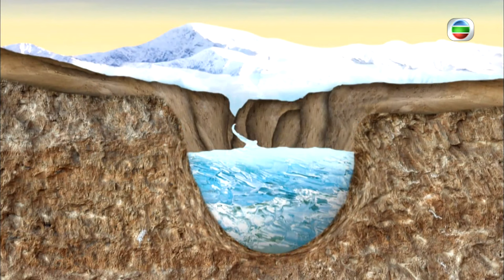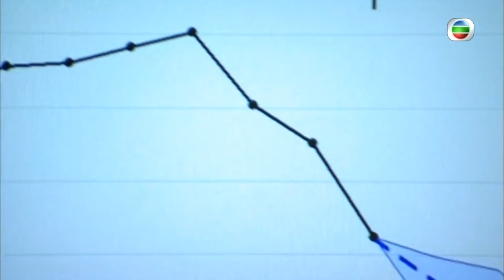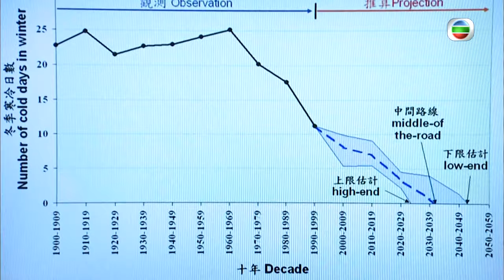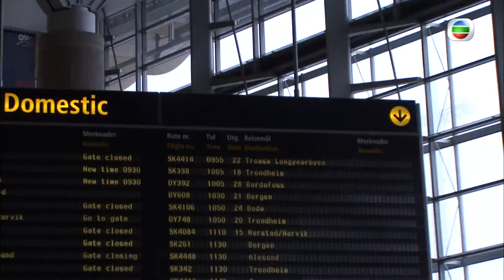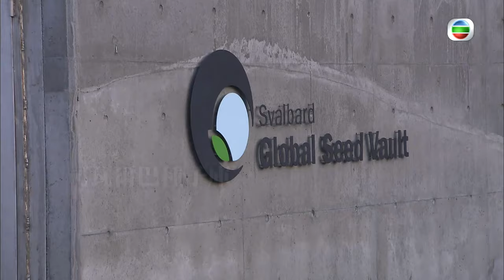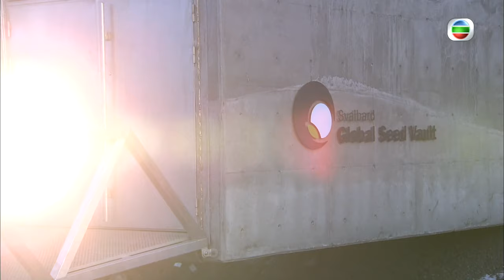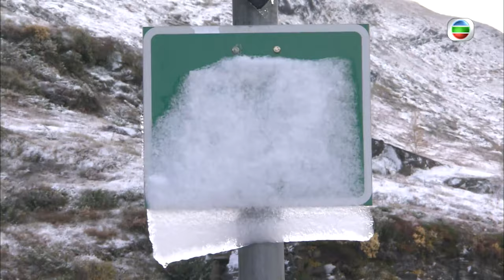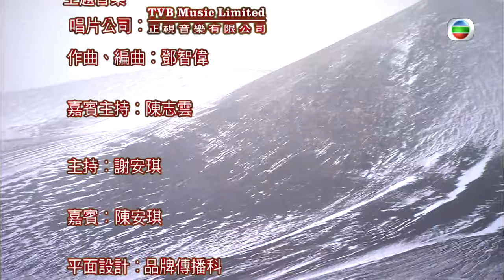謝安琪、廖碧兒、陳鍵鋒、陳志雲 |謝安琪、陳安琪到挪威兩大峽灣，欣賞冰河時期被冰川推壓而成的U形峽灣| 冰天動地 #05 | 粵語中字 | TVB 2008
以「全球暖化危機」為題，主持謝安琪、廖碧兒、陳鍵鋒，連同嘉賓主持陳志雲，以及香港大學地球科學系教授陳龍生及香港大學許士芬地質博物館統籌陳安琪，遠赴北歐國家挪威、冰島、格陵蘭拍攝，見證全球最大淡水水源的融化情況。節目深入探討冰川的形成、結構、現況；並提出「融化」的成因和禍害。節目中亦訪問本港及外國的地球科學家，指出人類在這事件中所扮演的角色；並會附上各種科學實驗、電腦圖解及其他珍貴片段，讓觀眾了解此危機的迫切性。

主持: 謝安琪、廖碧兒、陳鍵鋒、陳志雲